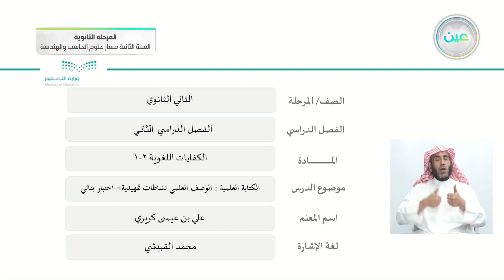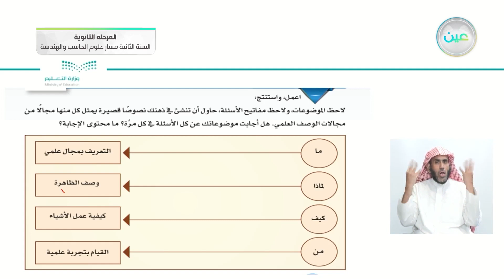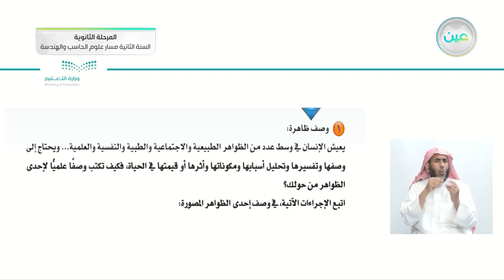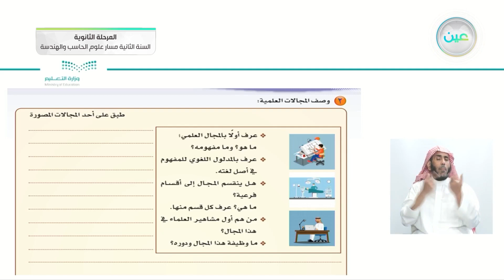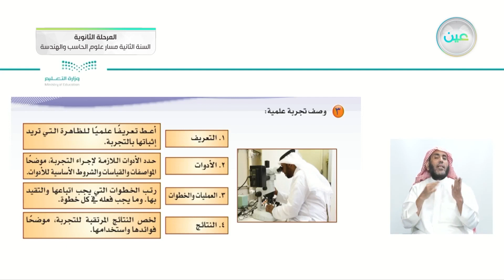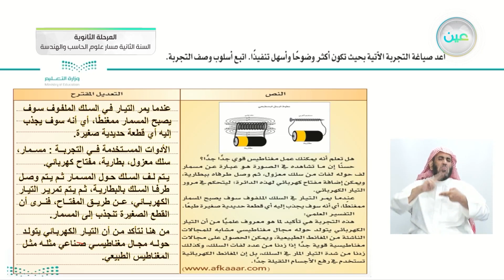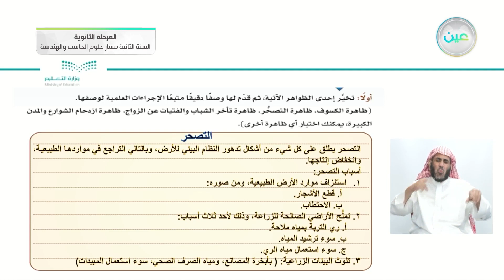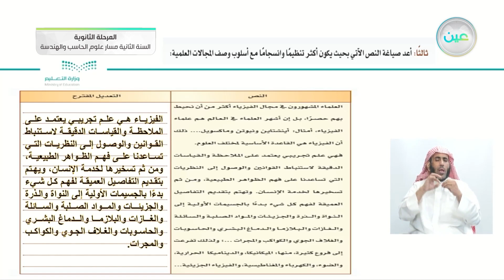الكتابة العلمية : الوصف العلمي - الكفايات اللغوية (2-1) - مسار علوم الحاسب والهندسة - السنة الثانية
الكتابة العلمية : الوصف العلمي نشاطات تمهيدية + اختبار بنائي - الكفايات اللغوية (2-1) - مسار علوم الحاسب والهندسة - السنة الثانية

الحصة السادسة - الأحد - الأسبوع الحادي عشر - مسار علوم الحاسب والهندسة - السنة الثانية